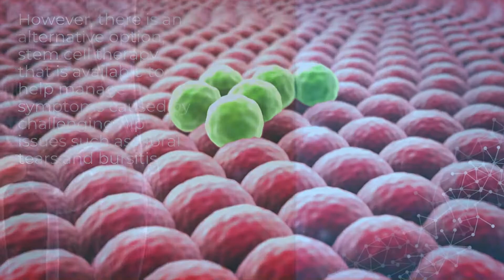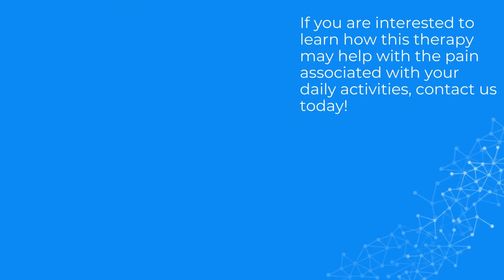How Effective Is Stem Cell Therapy for Hips?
Often caused by the natural wear and tear on the joints that occurs with age, osteoarthritis occurs in millions of people throughout the U.S. and typically develops during or after an individual’s middle ages.